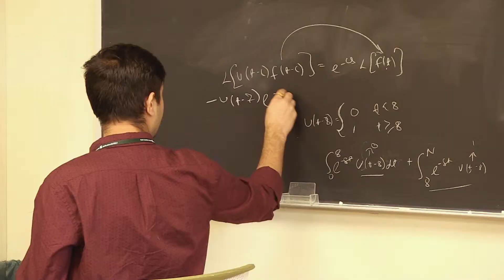Math Learning Center with Nyasha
Discover the Math Learning Center, a service available to help MSU students succeed in their Math courses.